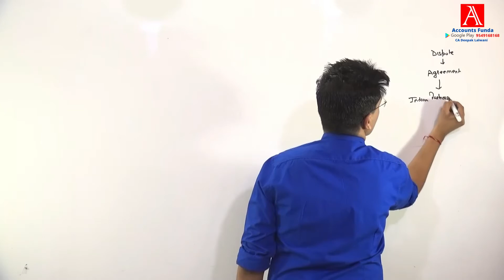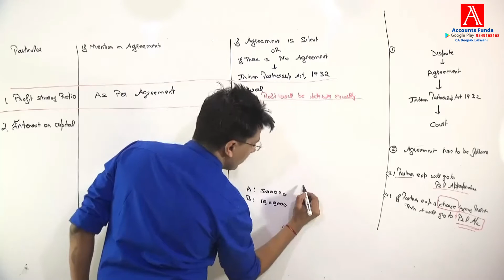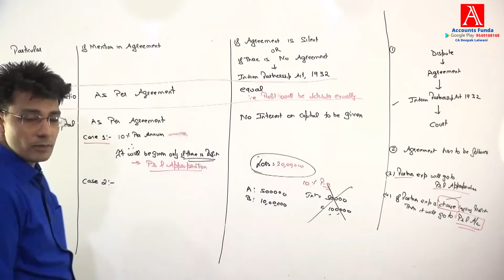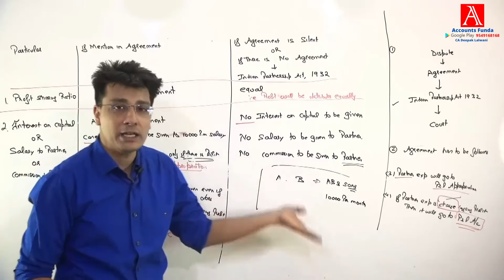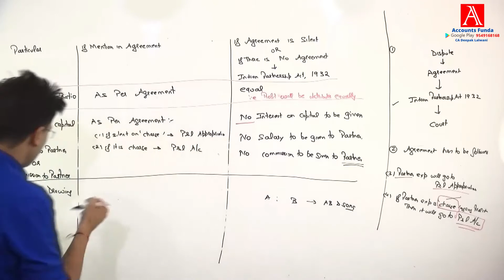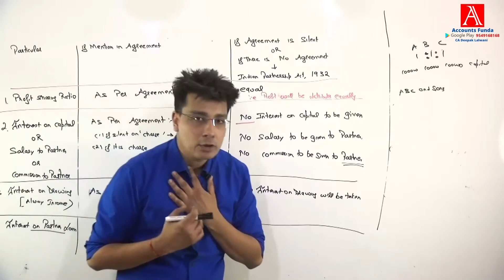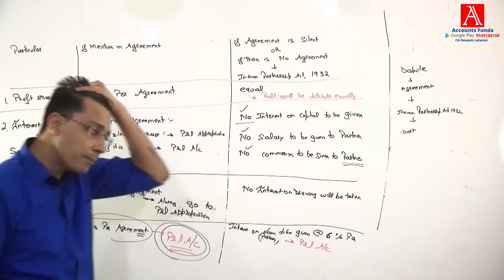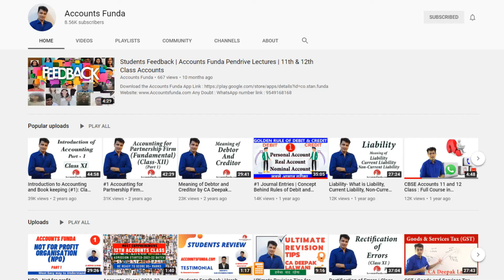#3 Rules of Partnership Firm If Partnership Deed is silent | Partnership Fundamentals | 12th Account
This is the 3rd  lecture of Partnership Fundamental of Class 12 ( Partnership Firms Fundamental) and have explained the treatment of Interest on capital, Interest on drawing, Interest on partner loan,  Salary to partner, commission to partner and Profit sharing ratio when partnership deed is silent

✅ Accounts Funda App for Apple (ios) (Use organisation Code "Funda")

In this lecture I have explained the following topics:

1. What is meaning of Partnership
2. What are features of Partnership
3. Relation of Principle and agent
4. Profit sharing between partners
5. Minimum partners and Maximum partners required in partnership
6. What is Partnership Deed
7. Features of Partnership Deed agreement
8. Features of partnership firm class 12
Check out Accounts Funda Pre-Recorded Lectures Features here
1. Class 11 / 12 Accounts Course
2. Review of my Students

👉 Some of the Key Features of my 11 / 12th Accounts Pre Recorded Class are below

✅  Full A to Z of Accounts Course Covered in depth as per latest Curriculum (CBSE/ICSE)

✅  Over 1300 Question Prepared and solved by me in White board step by step

✅  160 Hours of Video Solution to all the 400 Questions Prepared by me for Class 11

✅  240 Hours of Video Solution to all the 900 Questions Prepared by me for Class 12

✅  All Question are solved in phased manner from simple to Medium to Complex one

✅  Unlimited doubt session with me if you face any doubt

✅  Watch Lectures Multiple Times

✅  Watch it anytime and Anywhere

✅  Mock Test

✅  👉  “No Internet Needed” to Watch the Lecture (If you opt for Pendrive Classes)

✅  Complete Support till Exam

• Chartered Accountant (CA)
• Cleared CFA level 2 (USA)
• Teaching experience of 13 years across Mumbai, Delhi and Jaipur for students of Class 11/12/CA
• Worked with Top Investment banking Companies across world
• Author of Two Books on Accounts for Class 11 (400 Questions) and Class 12 (900 Questions)
• He can be reached personally at 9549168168